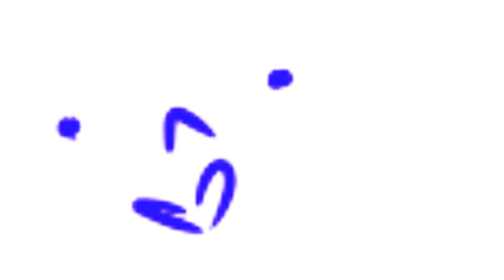crmic snas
the masking fucked up in the rendering